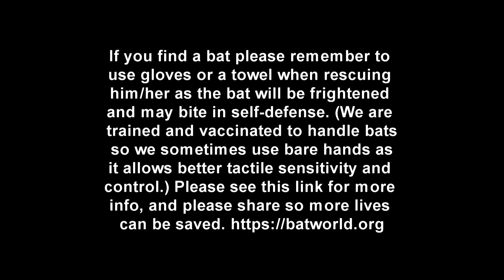First Class Bat Mail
A lactating free-tailed bat became lost inside a post office. If you find a bat please remember to use gloves or a towel when rescuing him/her as the bat will be frightened and may bite in self-defense. (We are trained and vaccinated to handle bats so we sometimes use bare hands as it allows better tactile sensitivity and control.)